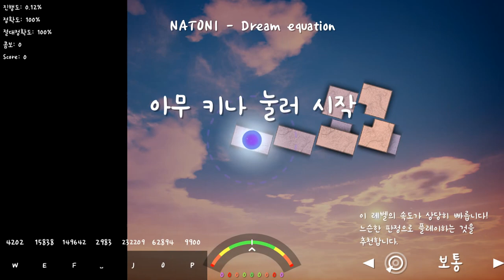[ADOFAI] NATONI - Dream equation Perfect Clear!